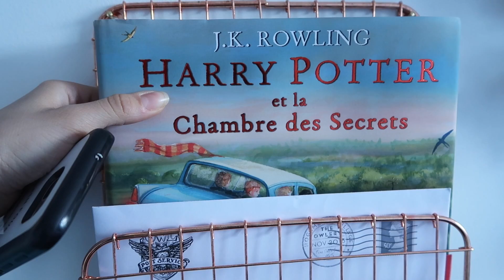ON EST FILMÉ ! 📹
❤️ Pour m’écrire :
MS Café – Pour Rébecca
130 avenue Victor Hugo
92100 Boulogne Billancourt